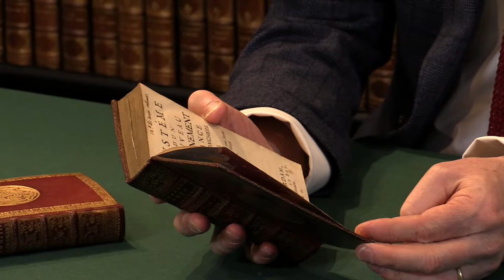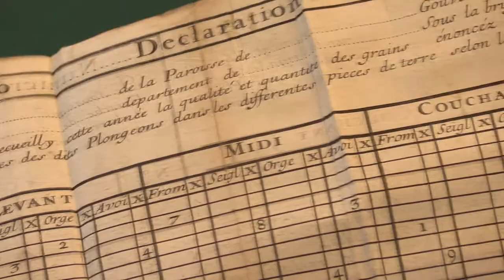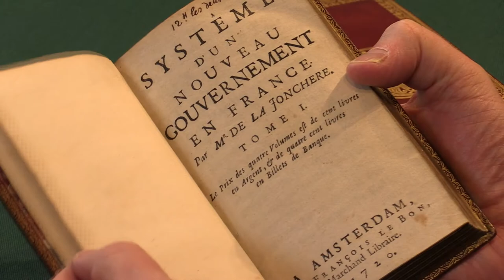LA JONCHERE, Étienne Lécuyer de. Systême d'un nouveau gouvernement en France. Tome I [–IV]. 1720.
Presented by Adam Douglas, Senior Rare Book Specialist at Peter Harrington.

First edition of a very rare work by La Jonchère, one of the most original works of political economy of the 18th century.
Writing after the death of Louis XIV in 1715, La Jonchère puts forward a detailed and comprehensive plan of financial reform. Although he “expressly denies having followed Vauban’s Dixme Royale, he starts from the same initial principle... He advocates one sole tax, to be paid without privilege or exemption, by all Frenchmen without distinction, to consist of a percentage collected in money or in kind, on the general produce of the ground, mines quarries, etc., by a ‘Compagnie du Commerce’, to be formed for the purpose. This company was to have the monopoly of foreign trade, its shares being given as reimbursement of the price of all the offices sold by the king’s predecessors and of the capital of the rents due to towns or individuals. The corn collected by the company was to be sold at a permanently fixed price. The company was also to be entrusted with the recoinage and ‘diminution’ of the metallic currency, which were to bring it down to what... La Jonchère calls its ‘intrinsic value.’” (E. Castelot in Palgrave).
Unlike Vauban and Boisguilbert, La Jonchère sought not simply to find a fiscal system to meet the enormous debts left by Louis XIV, but also to find a solution to the general misery of the people. According to Alphonse Callery, La Jonchère wasted little time criticising earlier authors (though he does indeed criticise the work of Boisguilbert and of Vauban); what he proposes is a complete fiscal system, and with the precise detail of his plan, it is easy to see that he is no dreamer, but a clear minded thinker, with a well established understanding of mathematical concepts.
An engineer by training, he had travelled extensively both in France and abroad, accumulating precious documents on financial administration. The book was printed between 1718 and 1719 (though dated 1720) and presented to the Regent as a gift. It is suggested that the book’s rarity is due to the fact that John Law stole many of the ideas for his own financial system, and destroyed as many copies of the book as he could to hide the fact.